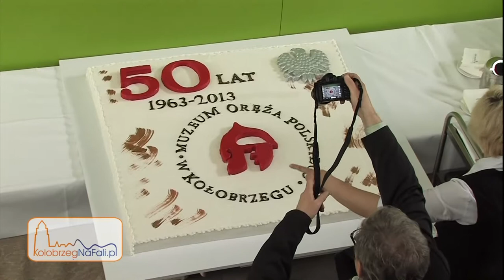Tort na 50 lecie Muzeum Oręża Polskiego w Kołobrzegu